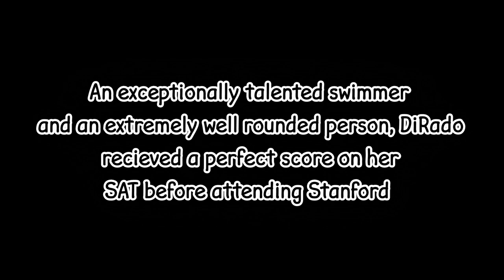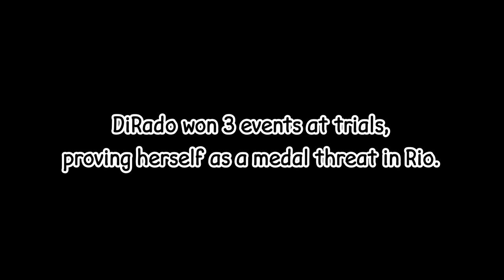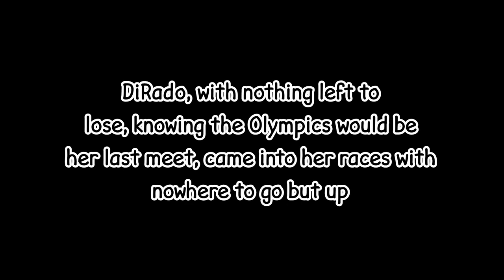Olympic Legends: Maya DiRado Makes The Most of Her Moment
With Tokyo 2020 a week away and fast approaching, and stars like Caeleb Dressel, Regan Smith, and Simone Manuel set to shine, I wanted to bring light to another Rio Olympian you might not have heard of. Maya DiRado won 4 medals in Rio, in what ended up being her last meet as a swimmer. She swam against the likes of Katinka Hosszu, Elisabeth Biesel, and Missy Franklin almost every race in the pool. With a steady and good job waiting for her in Fall 2016, DiRado knew the Rio Olympics, should she make it, would be her last meet. With nothing but smiles and no pressure, she won 2 golds, 1 silver, and 1 bronze. DiRado won medals in all of her events. In the 200 backstroke, DiRado saved her best for last, dethroning the Iron Lady Katinka Hosszu, who had won gold in every event that week that DiRado was competing in. With a stunning swim, DiRado dethroned Hosszu for gold by just .06 of a second. Maya DiRado may not be as much of a household name as Michael Phelps, Ryan Lochte, Michael Andrew, or Caeleb Dressel, but she is still an amazing athlete.

Tokyo 2020, Tokyo 2021, tokyo olympic swimming, caeleb dressel swimming